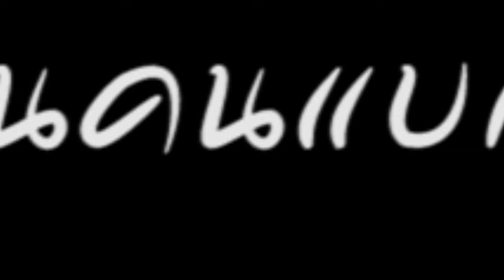กาลครั้งหนึ่ง @เปรโต๊ะลอซู อุ้มผาง ตาก 03 09 59